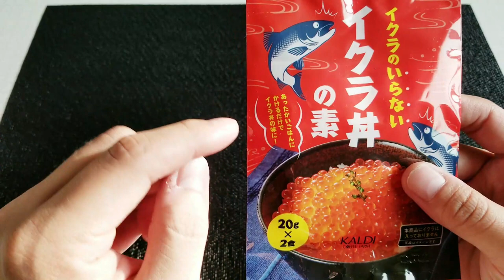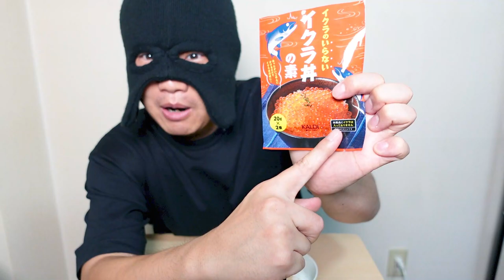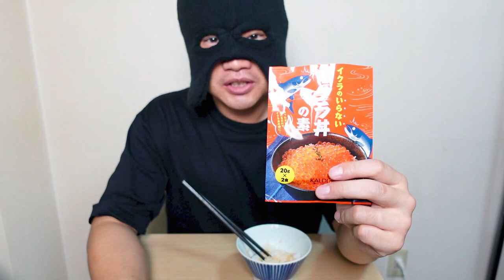『イクラのいらないイクラ丼の素』食べてみた&カルディーで買えるおすすめおつまみ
ご飯にかけるだけでイクラ丼の味になる！？カルディーの不思議なご飯のお供をレビューします(^^)

・イクラのいらないイクラ丼の素→カルディーで購入できます
・本日のお酒
・本日のおつまみ

☆使用機材☆

～PC～
CPU：インテル® Core™ i7-1165G7 プロセッサー
メモリ：16G　DDR4-3200, LPDDR4x-4267
SSD ：512GB (M.2 PCIe NVMe,Gen4, OPAL2.0)

～編集ソフト～
FilmoraX

～カメラ～
SONY ZV-1：

～ギター～
Larrivee：D-03R
YAMAHA:FG-140